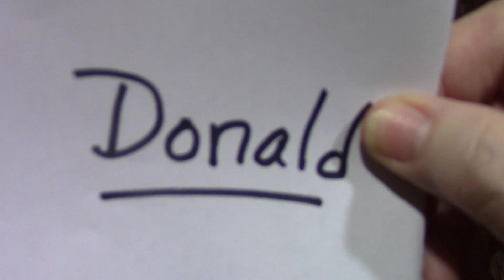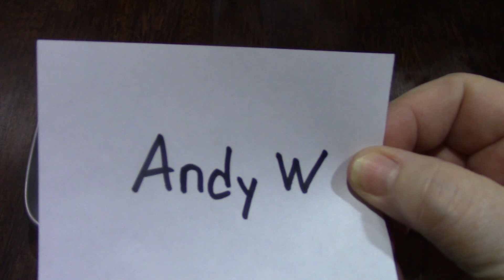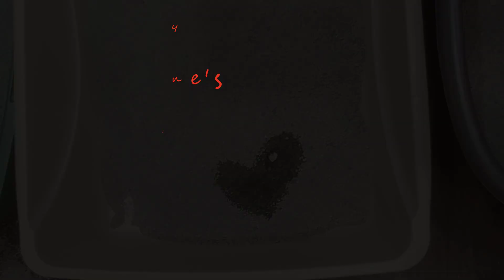LitterBox TC3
We had a special treat for Valentine's Day.  People donated to Kitty Save and The Charming Cat Corner fulfilled the requests from the donors, placing certain names into the litter box for the cats to work on.  Ah, the satisfaction.